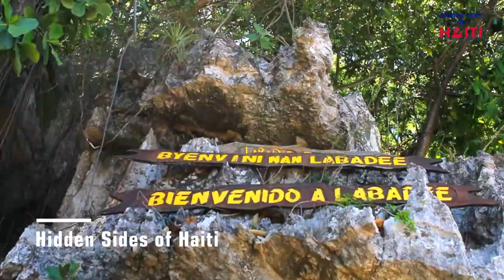one of the most beautiful secret beaches in Haiti | Cap Haitian#haiti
Join us along this journey of changing the narrative of Haiti